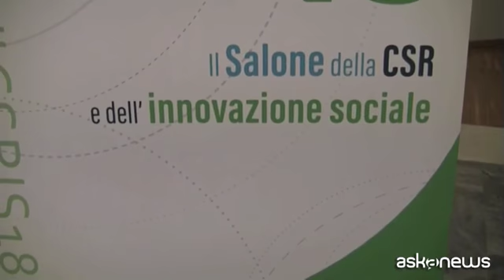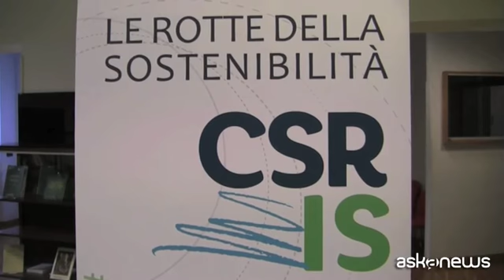Treno, sharing, bus e un solo clic: la sostenibilità di Ferrovie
Roma (askanews) - Le Ferrovie dello Stato Italiane cambiano anima, e guardando alla sostenibilità come riferimento fondante delle strategia di business puntano a diventare il player di sistema della mobilità nel Paese integrando servizi, logistica e infrastrutture anche con soggetti diversi. E' la nuova visione del Gruppo FS anticipata nelle linee essenziali nel corso dell'incontro "Le Rotte della Sostenibilità" organizzato a Roma, alla Lumsa, dal Salone della CSR e dell'innovazione sociale. "La proposta che nei prossimi mesi sarà presentata è quella di una piattaforma che si chiamerà 'New Go' che permetterà al viaggiatore di trovare tutte le soluzioni per spostarsi da casa, o ufficio alla destinazione - spiega Lorenzo Radice, responsabile Sostenibilità di Ferrovie dello Stato Italiane - Il viaggiatore non troverà sulla piattaforma soltanto i treni, ma tutte le soluzioni per portarsi da un punto origine alla destinazione. Con un unico biglietto e, virtualmente, un unico clic. Quindi invece di comprare tanti biglietti, facendo attenzione ai singoli passaggi, potrà avere un unico biglietto per un unico viaggio. Non necessariamente solo con Ferrovie, ma anche con partner, come già avviene con il car-sharing o il bike-sharing e con altre soluzioni di questo tipo".
La piattaforma sarà solo uno dei tanti tasselli che vanno a rimodellare il nuovo ruolo che Ferrovie vuole ricoprire in una prospettiva di mobilità sostenibile. Ruolo che poggia su 5 pilastri: integrazione modale dei passeggeri, logistica integrata, infrastrutture integrate, sviluppo internazionale, e centralità dell'utente anche in chiave digital. "La mission del gruppo è ora la mobilità sostenibile - conferma Radice - abbiamo cambiato pelle. Prima ragionavamo più in termini di 'treni'. Ora, certo, i treni sono l'asse portante, ma dobbiamo integrarci con tutte le altre modalità di trasporto contro l'unico nemico che è l'auto privata".
Nel nostro paese il 75 per cento di tutti gli spostamenti avviene su gomma e solo il 2 per cento su treno. Sulla scorta di questi dati la proposta del Guppo FS appare davvero rivoluzionaria. "Dobbiamo far bene il nostro lavoro - conclude il responsabile Sostenibilità di Ferrovie dello Stato Italiane - e facendolo sempre meglio riusciremo a convincere sempre più cittadini a utilizzare i nostri servizi; questo vale sia per i passeggeri sia per le merci, perché anche per le merci la ripartizione è molto spostata verso la gomma. E vogliamo proporre servizi migliori per trasportare merci sempre più su ferro e meno su gomma".
L'incontro romano dedicato a "Le Rotte della Sostenibilità" è stato organizzato dal Salone della CSR e dell'innovazione sociale come tappa di avvicinamento all'appuntamento nazionale a Milano, in Bocconi, il 2 e 3 ottobre 2018.